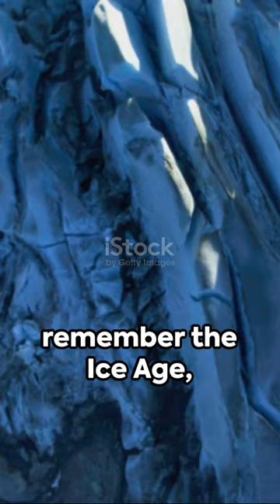THE ICE AGE